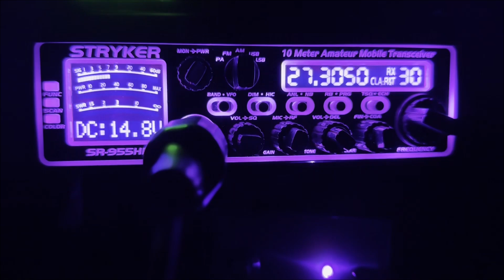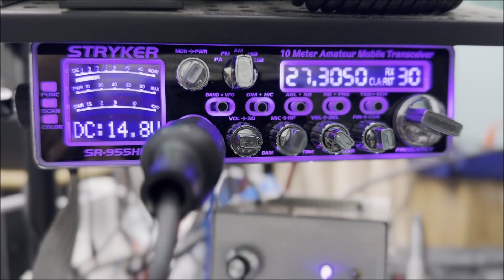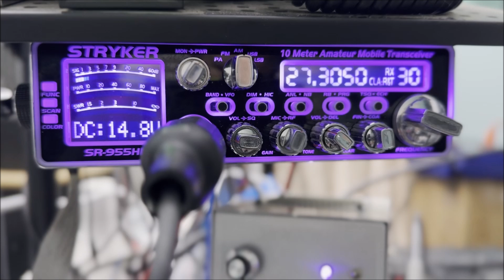CB Channel 30 South Carolina Roll Call and Prayer Request 9/28/24 8:00pm #133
We did not have power and were running on a generator for this week's Roll Call.

Every Saturday night on channel 30 in the upstate of South Carolina, the South Carolina Roll Call and prayer request.  Video capturing channel 30 CB using an Imax Max Optimizer 60' at the base using an SDRPlay RSP1B SDR, SDR++ software, and MFJ-1708B-SDR panadapter located in upstate South Carolina. We're using the Stryker 955 tonight for all receive audio.  We're using the D-Rail Stryker 955 radio with a 2 pill 2879 amplifier for all transmit.